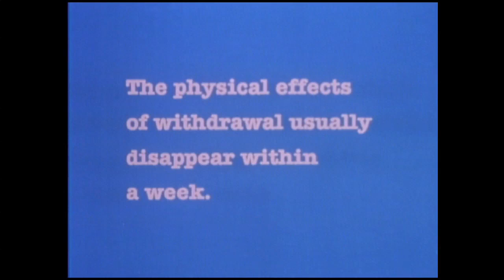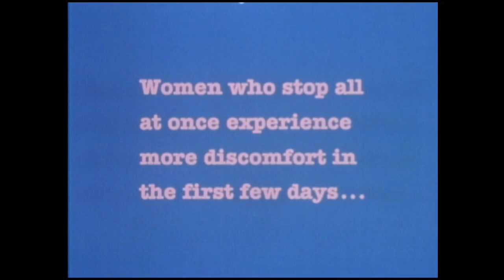How Women Stop Smoking - True Stories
This is a portion of a documentary I produced to help women and girls quit smoking cigarettes. Nothing works perfectly and it is really hard to do but I support everyone's efforts to quit.